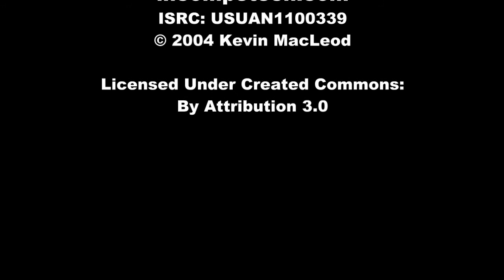3 3A Victoria Road, Mount Barker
Federation luxury -- Hidden Gem Location
Chic 3 bedroom entertainer moments from the town centre. WIR to master, BIR's to bedrooms 2 & 3,
2 way bathroom with bath, dual living areas, stylish kitchen with dishwasher & pantry, r/c split system, single carport, easy-care gardens, 30 min commute to city,  427m2 allot.